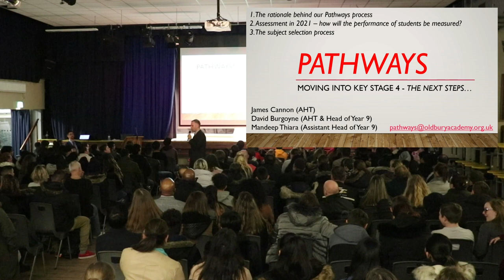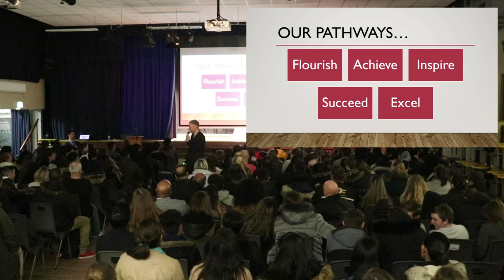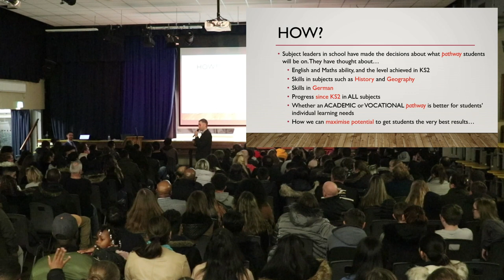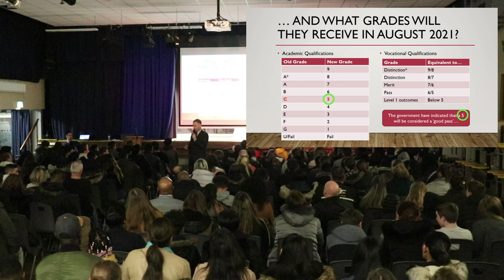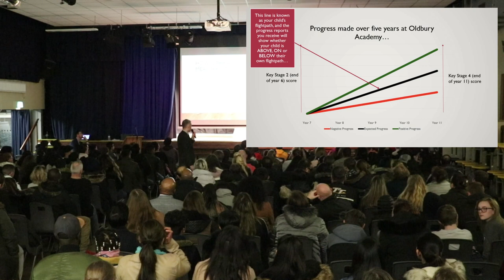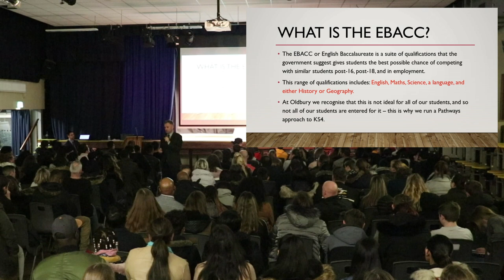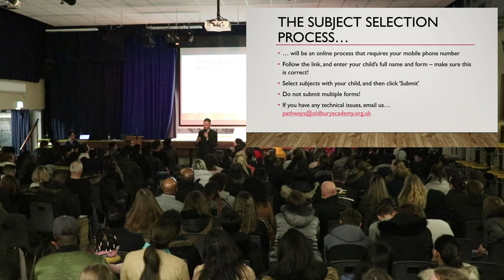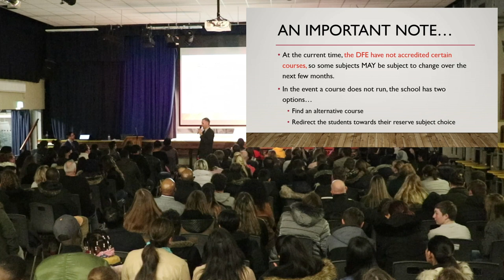Pathways Evening 2019